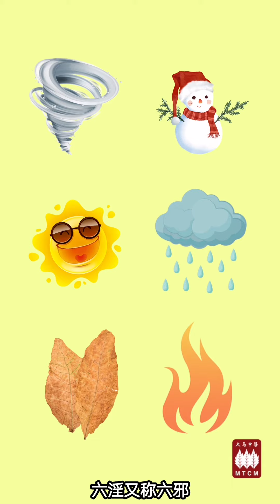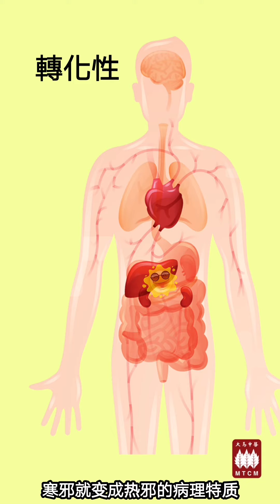🍀【简易中医系列】(华语) Ep02 甚麼是六淫？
【簡易中醫】是大馬中醫的基礎中醫知識分享系列，透過動畫短片的形式，簡化原本看似複雜的中醫理論，希望公眾重新認識老祖宗留給我們的寶庫。